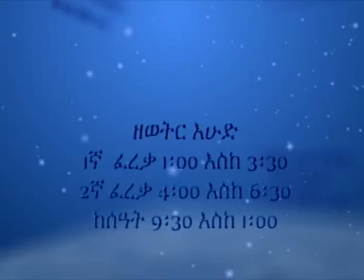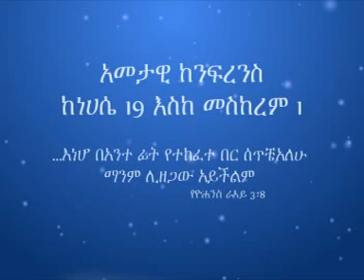Pas. Yonas Seifu - Sermon on the Book of Esther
I was so blessed by this message and feel like I need to share it to everyone. I hope it will do the same to you. as it has done for me!!